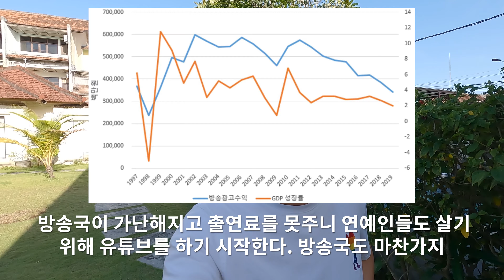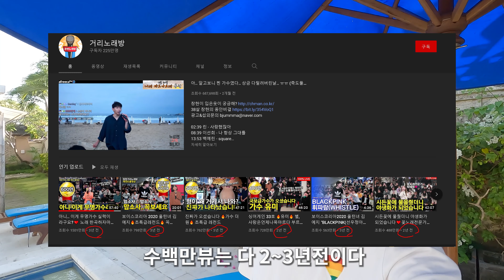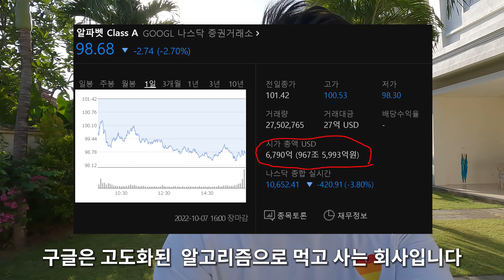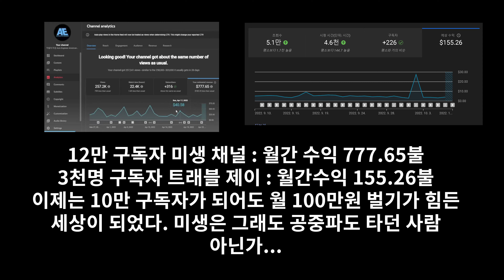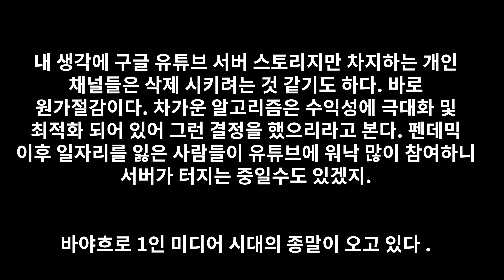요즘 개인 유튜브 채널 조회수가 안 나오는 이유(떡상이 힘든 이유) 유튜브 좋은시절 다 갔어요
요즘 개인 채널들이 폭망하고 있다.
이것은 유튜브 정책이 바뀌었기 때문이다.
이것을 알게되면 당신은 유튜브를 한다는 것이 얼마나 미련한 짓인가를 알게 된다.